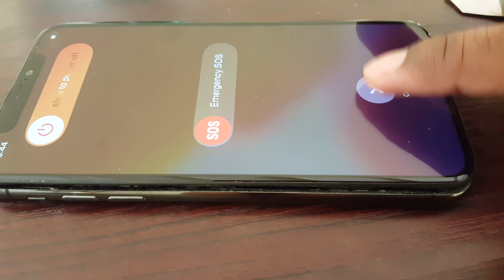Iphone X touch no working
display change after ok